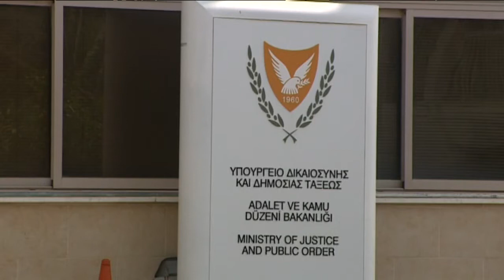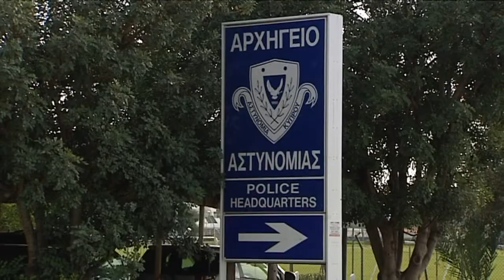Σε ρυθμούς προαγωγών κινείται η Αστυνομία Κύπρου